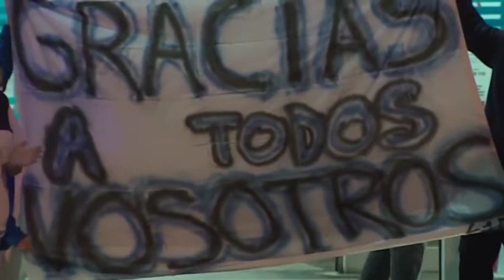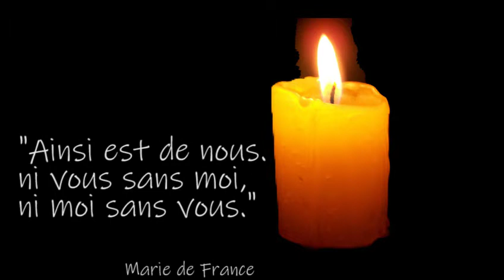Nearer, my God, to Thee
Es hoy cuando entiendo a Bécquer y cobran valor las cosas más etéreas, las que nunca temimos perder y cuya ausencia nos asfixia ahora.

"Por una mirada, un mundo;
Por una sonrisa, un cielo;
Por un beso... Yo no sé
Lo que diera por un beso."

GRACIAS, AHORA Y SIEMPRE, a todas las personas valientes y comprometidas que os entregáis sin medida para salvar nuestras vidas, para estrechar una mano vacilante, para cruzar una última mirada... Gracias.
Nuestro pensamiento está con todos aquellos que se enfrentan ahora a esta batalla y con los que nos dejaron sin un gesto, sin un abrazo y sin una palabra de despedida. DEP. Y, por supuesto, con todos sus seres queridos, os acompañamos en vuestro dolor.

Nuestro agradecimiento a Juanjo López Ortiz, Annie Inongi, Yvonne Meda, Nono-Raymond Kuispond, Isabel Busto Bermejo, Marta Alvarado Blasco, Maguy Mwamba por sus maravillosas fotos

Nous croyons avoir besoin de tant de choses. Au final, dans les grandes épreuves de la vie, la vérité nous apparaît, poignante mais belle  : sans un sourire, une voix, une prière, un geste de soin, de réconfort, nous ne sommes rien. Merci à ceux qui se battent pour nous si durement en ce moment, ceux qui nous sauvent, nous soutiennent et parfois, nous accompagnent dans notre dernier voyage.
Pensée émue et recueillie pour ceux qui nous ont quittés et que nous n’avons pas pû embrasser une dernière fois.
Nearer to thee and to you❤️

merci enfin à Juanjo López Ortiz, Annie Inongi, Yvonne Meda, Nono-Raymond Kuispond, Isabel Busto Bermejo, Marta Alvarado Blasco, Maguy Mwamba pour leurs belles images

３月の上旬にロックダウンが始まって、始まった自粛生活、家族や友人に逢えないのみならず、私も含めて仕事、収入にも大きな影響が出ています。精神的、金銭的に多くの人が影響を受けているのは勿論ですが、最前線で戦ってくれている方々がたくさんいらっしゃいます。本当に本当にありがとう。神様は貴方の近くに、そして私の近くに。希望と感謝をこめて、この曲を歌いました。Nearer my God to thee.